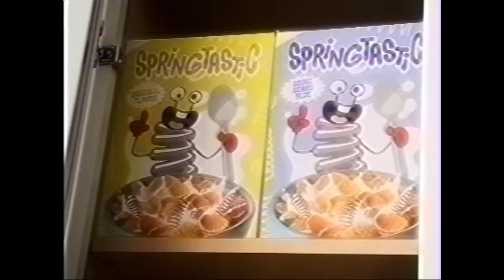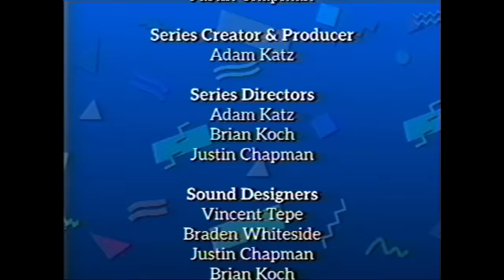"Spring on the Breakfast!" | Inanimate Insanity S3E14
SURPRISE! MePhone has partnered with his favorite cereal brand, and yours, Springtastic! To celebrate, the contestants traverse a series of puzzles devised by Springtastic's wacky mascot, Springy the Spring, who has an oddly joyous time toying with everyone. Some will spring to the top, some will come falling down, and one... will be eliminated.

Series directed by Adam Katz, Brian Koch, and Justin Chapman.